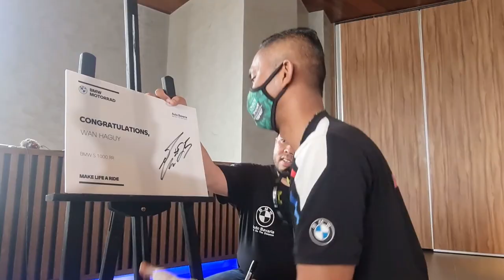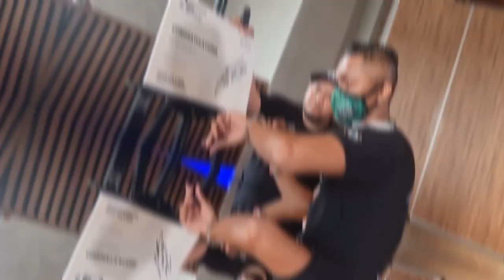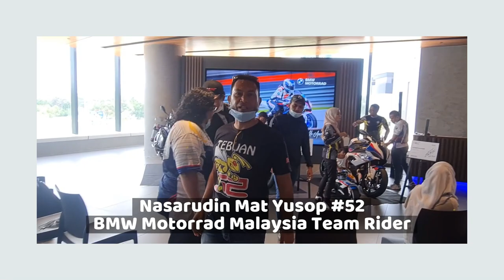Congratulations to all 3 owners for your brand new BMW S1000RR M Package & BMW R1250GS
Thank you Dato Shahril Nizam, Dato Dr Rosdi and Wan Haguy for your utmost trust and support with Auto Bavaria.

📽️ SERBUK KAYU MANIS ASLI CEYLON
📽️ EYE LEVEL (CRITICAL THINKING LEARNING)
📽️ Tiktok UNKELBMW
📽️ INSTARGRAM UNKELBMW
📽️ UNKELBMW FACEBOOK
BUKIT ANTARABANGSA VIEW POINT / STELVIO PASS
BUKIT ANTARABANGSA OFFICIAL
MAP LOCATION STELVIO PASS BKT ANTARABANGSA